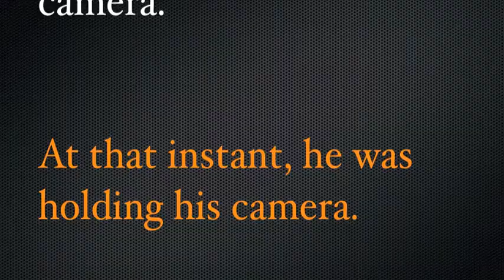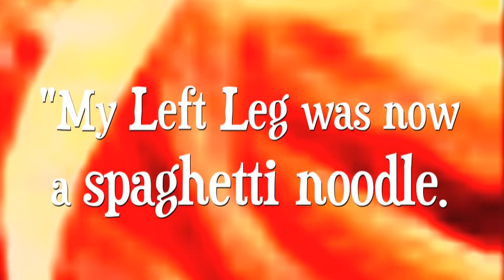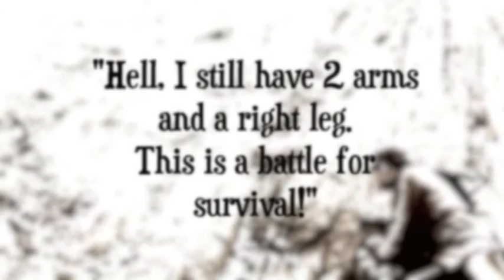"Right Eye" 00 by Hideki Noda 〜He Captured.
Home-made video adaptation of Hideki Noda's excellent play "Right Eye." Made in New York.